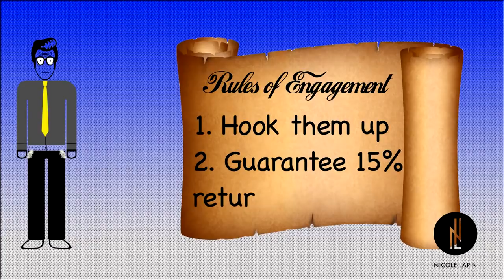What the Heck is a Hedge Fund?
Nicole Lapin—financial expert, New York Times bestselling author—explains what a hedge fund is...in plain English.

Let's be friends!